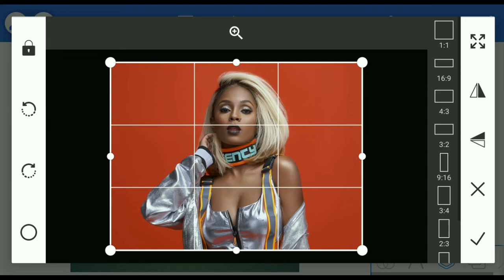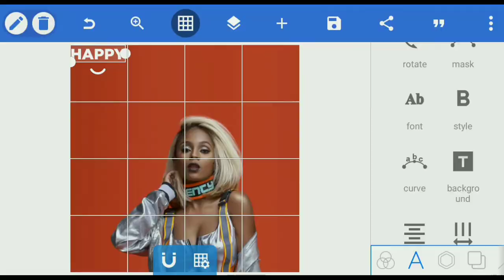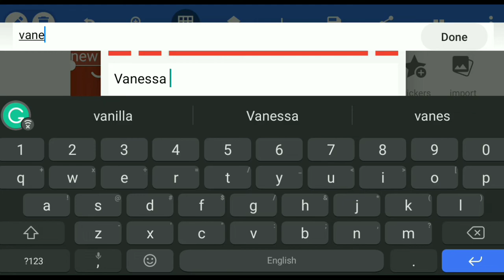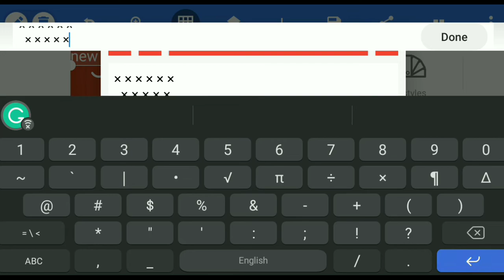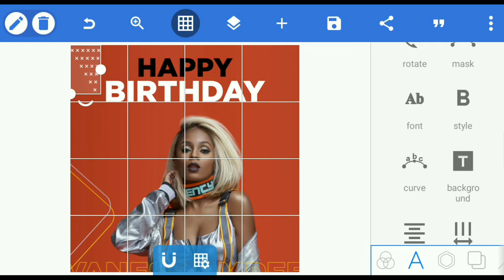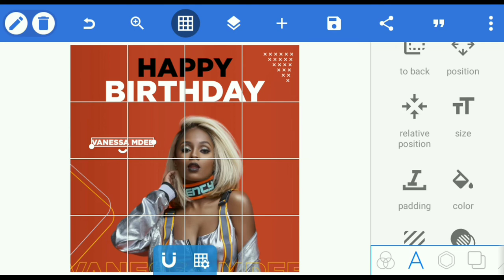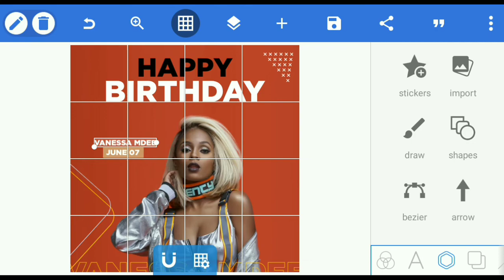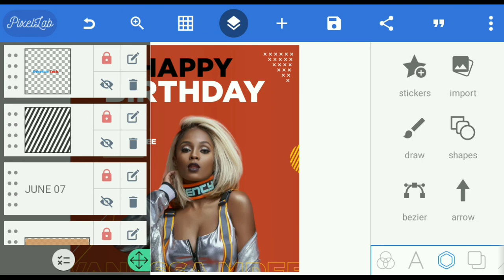How To Edit Birthday Poster In Pixellab | Pixellab Tutorial | Jifunze Kuedit Birthday Poster Na Simu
Today's Tutorial,
In This Video Tutorial, Am going to show you How To Edit Birthday Poster In Android Step by step in Pixellab Editing

birthday poster,
happy birthday wishes poster design,